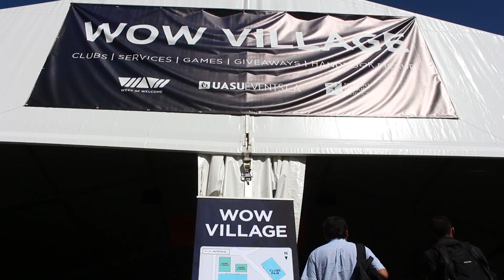WOW Recruitment '16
Volunteer with Week of Welcome 2016!